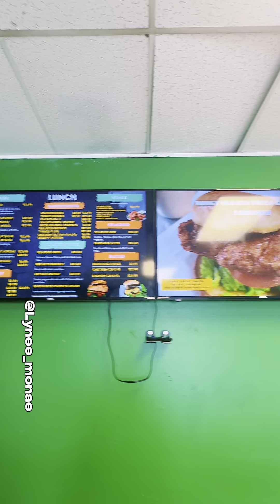Tryn cheese steak from Cafe Curbside in the DMV